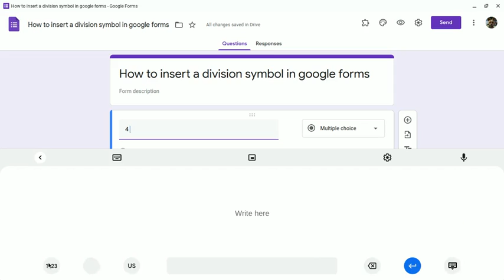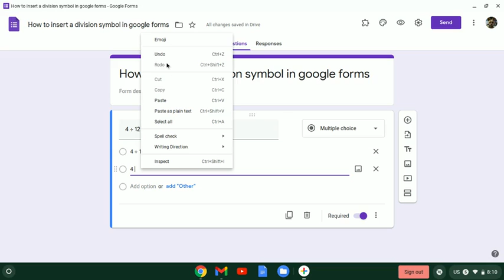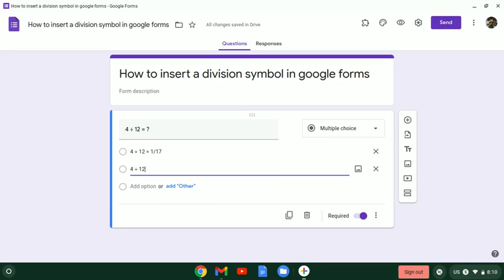Google Forms - How to insert a Division Symbol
This video will show you how to insert a division symbol into your google form.